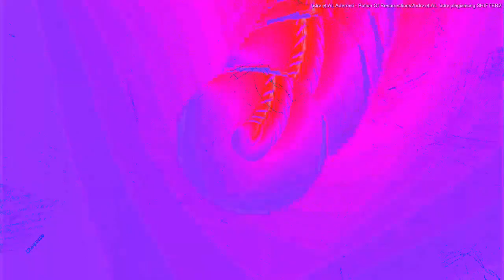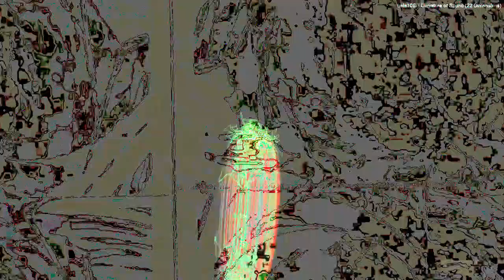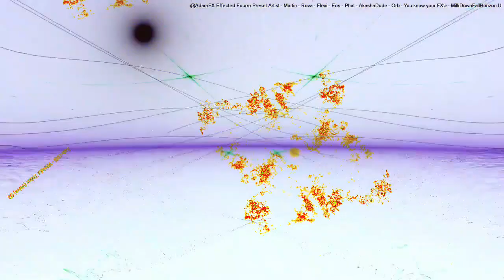[EPILEPSY WARNING] Movie 22 12 29 11h09m36s